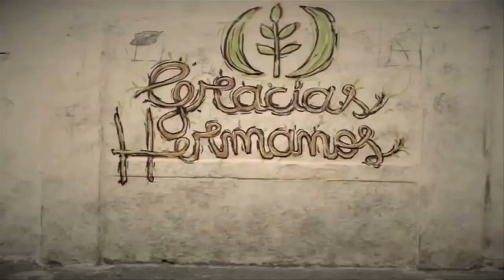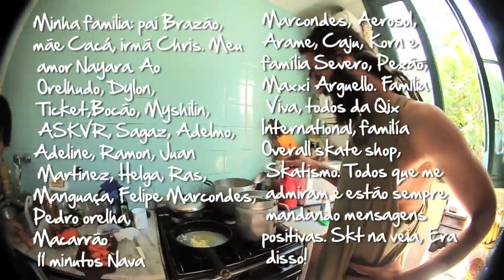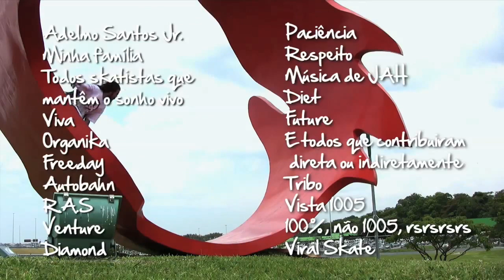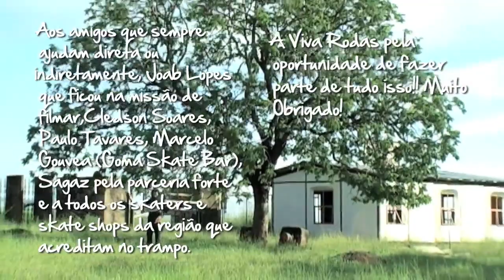Viva Rodas"Gracias Hermano" (2012)